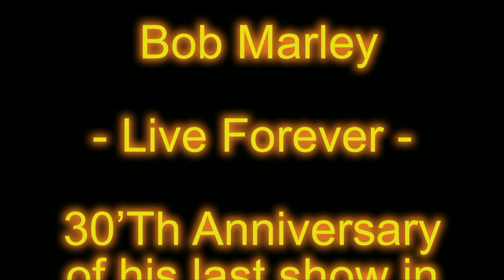Bob Marley - Live Forever Concert in Pittsburgh PA 09-23-2010 - 03 - Crazy Baldheads.mp4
At the show The Marley's asked that all the world check out

Inspired by Bob Marley's vision of hope and unity, the Marley Family has created 1Love, a global call to arms dedicated to giving back through charities that empower individuals and groups to take action for sustainable and responsible living.
Together, we must plant seeds that educate and empower the future of our planet.
Together, we must do our part to protect the soil we till, the water we drink and the air we breathe.
Together, we must shift our focus and invest more time into humanity than we do threatening it.

 I am very thankful The Marley's let me film..Bob Marley Live Forever was mystical and magical...Bob Marley's spirit was at this show from beginning to end